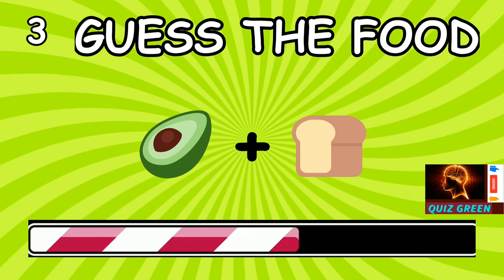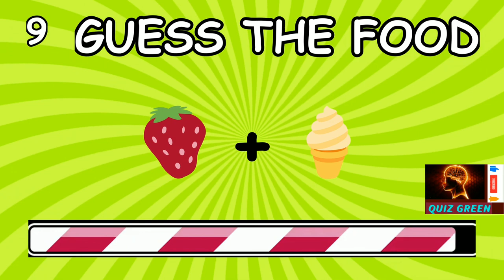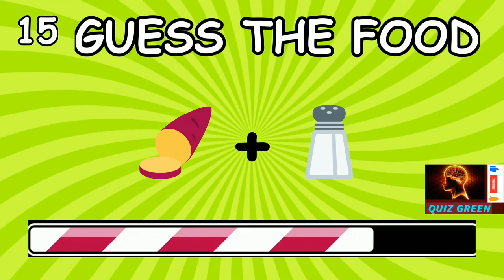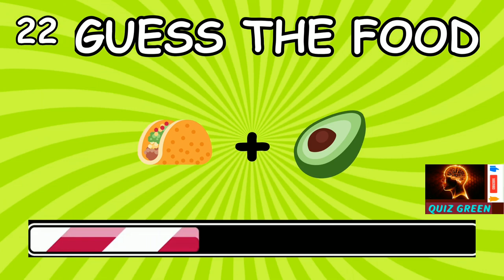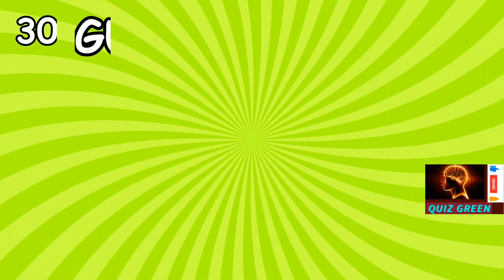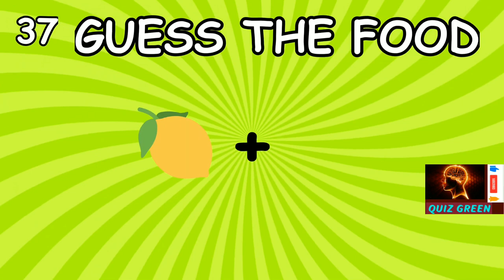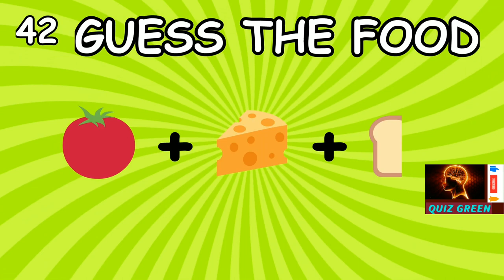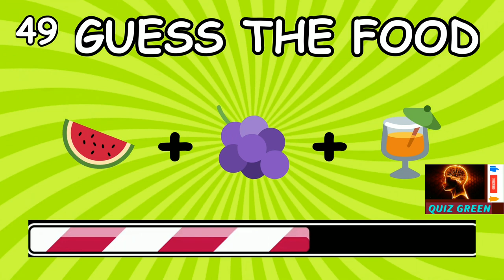🍗Guess The Food Name 🍕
it sounds like you're asking me to guess the food name represented by emoji symbols typically used for Without specific emojis to go off of, it's a bit challenging, but some common food emojis used in descriptions include 🍔 for burger, 🍕 for pizza, 🍣 for sushi, 🥗 for salad, 🍦 for ice cream, 🥑 for avocado, 🥪 for sandwich, 🍝 for spaghetti, 🥞 for pancakes, and 🌮 for taco. Can you provide me with the emojis you're referring to?